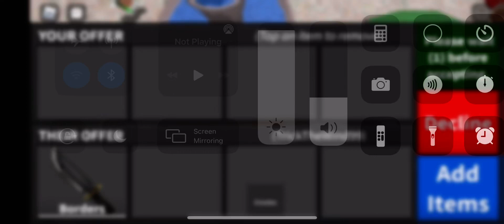Fan donate to me